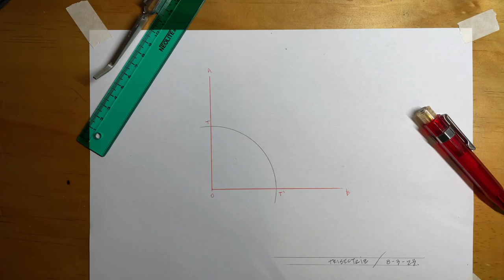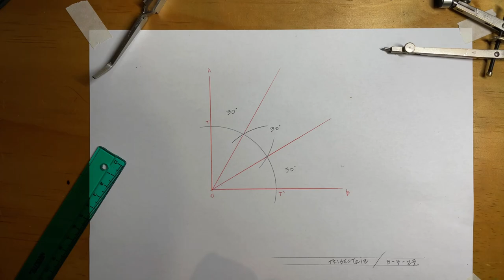TRISECTRIZ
Hola, acá te enseño a construir una TRISECTRIZ, que es dividir un ángulo de 90° en tres ángulos iguales.
Saludos!